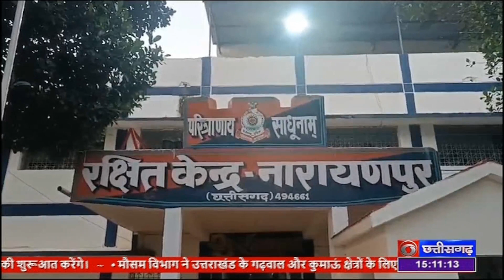DD NEWS DOORDASHAN CHHATTISGARTH , DATE 22 AUG, TIME 3 00 PM